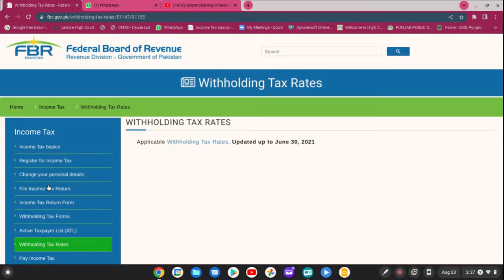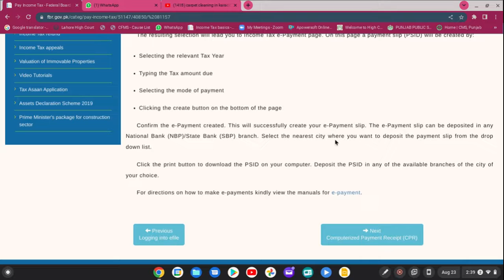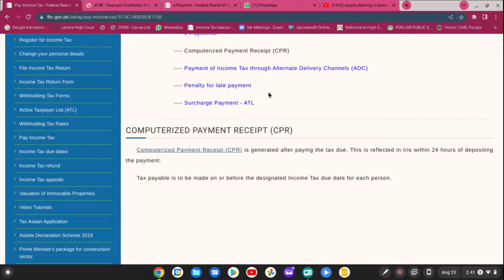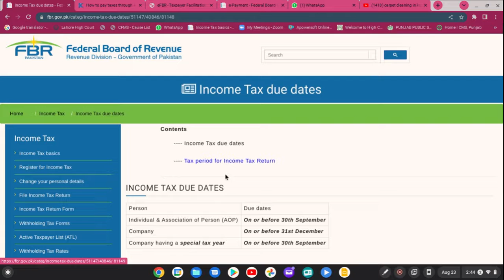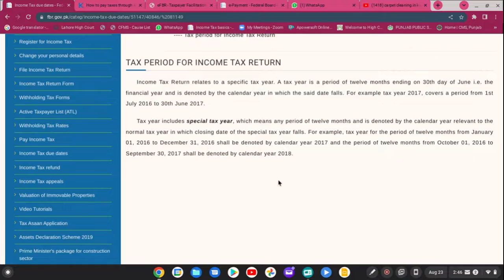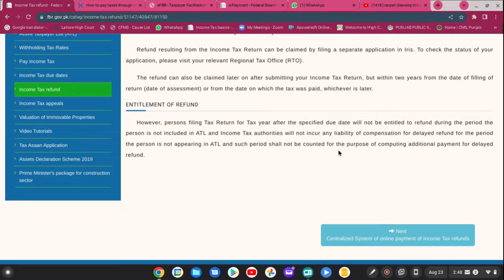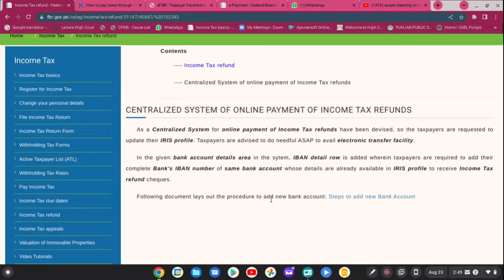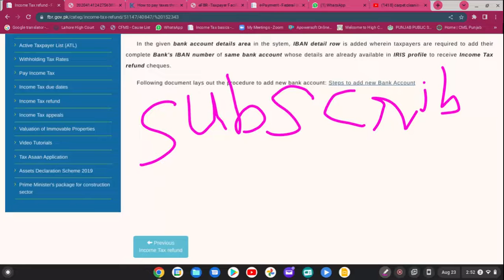7 active taxpayer income tax due date income tax refund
what is active taxpayer ATL
what is tax due date detail
who income tax refund application filed